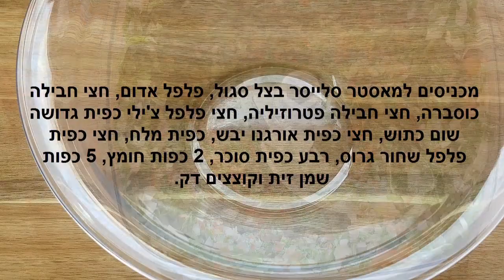סטייק פרגית ברוטב צ'ימיצ'ורי /Chicken steak in chimichurri sauce